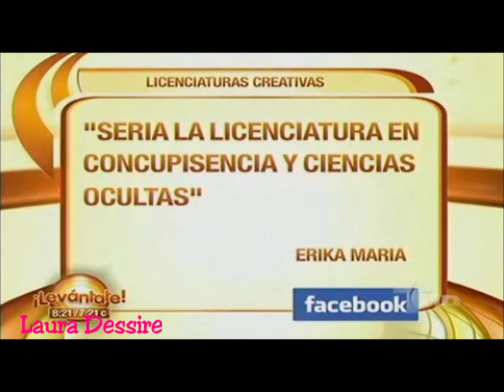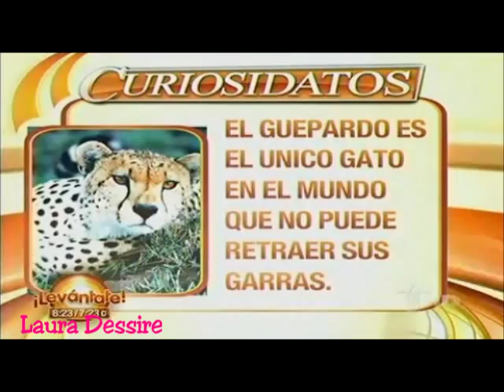Carmen Villalobos Levantate 8-30-2011 parte 1